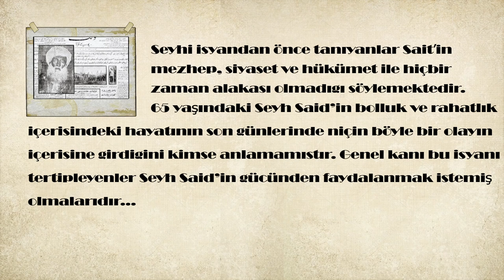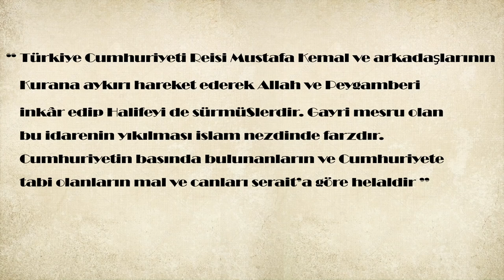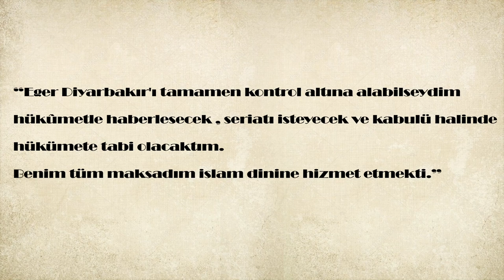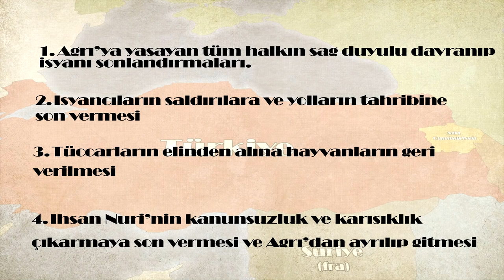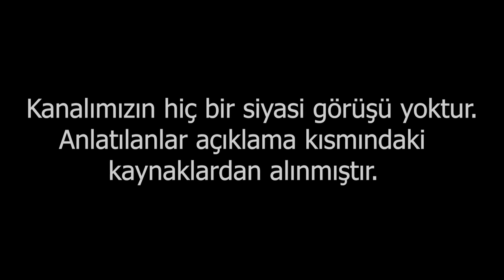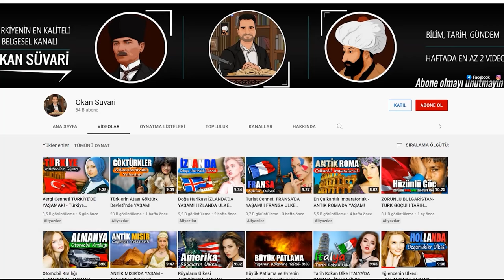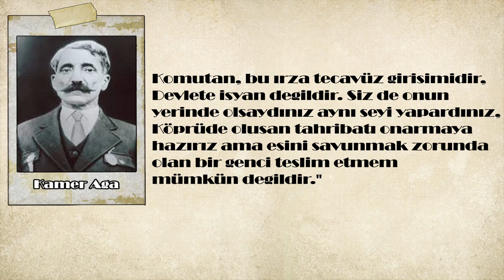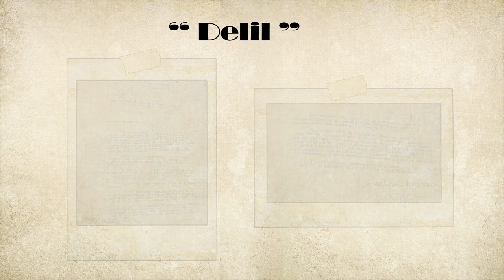Cumhuriyet Dönemindeki Doğu İsyanları || Şeyh Said İsyanı - Ağrı İsyanları - Dersim İsyanı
Cumhuriyetin kurulmasını ardından doğuda yaşanan Kürt ve zaza isyanlarını anlattığım bu videoda Şeyh Said İsyanı , Ağrı isyanları ve Dersim isyanı'nı kaynaklarla destekleyerek sizlere sunmaya çalıştım. Bu isyanlar neticesinde Türkiye Cumhuriyeti ekonomik açıdan oldukça zor durumda kalsa da isyanları bastırmayı başardı. Peki bu isyanların nedenleri neydi ? yada isyanın arkasındaki güçler kimlerdi. Bu soruların cevapları için videoyu sonuna kadar izlemeyi ve beğeni butonuna basmayı unutmayın…

Fahrettin KIRZIOĞLU, Bütünüyle Erzurum Kongresi, Ankara 1993, s.201-230.
Bayram SAKALLI, Milli Mücadele’nin Sosyal Tarihi, İstanbul 1997, s.161.
Kazım KARABEKİR, Kürt Meselesi, İstanbul 1995, s.11.
Bernard LEWIS, Modern Türkiye’nin Doğuşu, Türk Tarih Kurumu, 9 ncu Baskı, Ankara 2004, s.250.
Akyol, M. (2007). Kürt Sorununu Yeniden Düşünmek: Yanlış Giden Neydi? Bundan Sonra Nereye?. İstanbul:
Doğan Kitap.
Aras, İ. (1992). Adım Adım Şeyh Sait. İstanbul: İlke Yayınları.
Aşan, A. (1991). Şeyh Sait Ayaklanması. İstanbul: Kuşak.
Atalay, A. (2015). Jandarma Er Karamanlı Mevlüt’ün Şeyh Said İsyanı Hatıraları. Tarihin Peşinde ‐Uluslararası
Tarih ve Sosyal Araştırmalar Dergisi, 14, 1-27.
Aydoğan, M. (2007). İç İsyanlar ve Şeyh Sait İsyanı. İstanbul: Nokta Kitap.
Doğan Doğan, Dersim Olayı ve Dersim'in Türklüğü Üzerine, Uyum Yayınları, 2012, s.352.
Yalçın Doğan, Savrulanlar Dersim, Kırmızı Kedi Yayınları, 2012, s.193.
 Sabiha Gökçen, Atatürk'le Bir Ömür, Altın Kitapları, 2000, s.124-125.
Londra The National Archives, "FO 371/20864/E5529".Komintern Belgelerinde Türkiye-3: Kürt Sorunu, Kaynak Yayınları, s. 67.